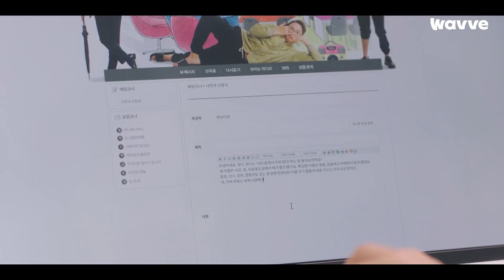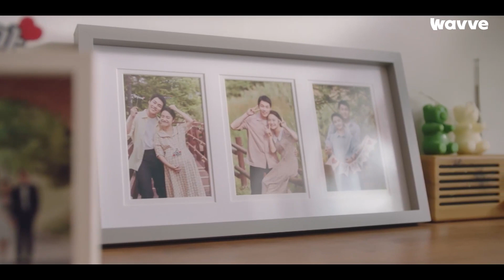믿을 수 없는 상황의 연속 | 일당백집사 | 웨이브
이 집에 1억이 있는 걸 어떻게 알았어요?!
아기 태명은 또 어떻게 알았어요?
귀신이 알려줬다니까요!

[일당백집사] 가장 빠른 스트리밍은 웨이브에서🌊